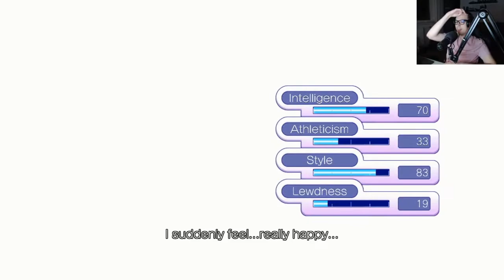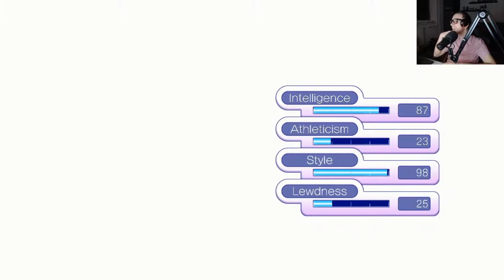Gonna Take a Shower After This - Gal*Gun Returns w/MrSketchead #2!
Yeah, this occasionally felt wrong... sorry FBI!